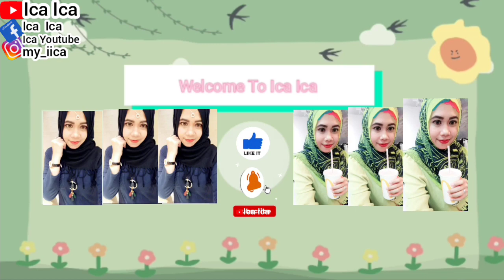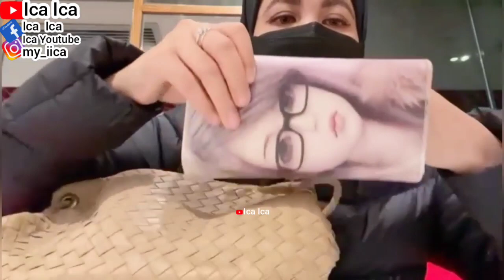WHAT'S IN MY BAG 2024 || BOTTEGA VENETA BAG || A DAY IN MY LIFE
COACH BAG
PREMIUM BAG
TAS PREMIUM
TAS COACH
Iphone 13
Iphone 12
Iphone SE
IPHONE STORE
SAMSUNG GALAXY
REVIEW IPHONE
UNBOXING MOBILEPHONE
MOBILEPHONE
SALAD RECIPE
WALKING TOUR
HOLIDAYS VLOG
TRAVEL VLOG
TRAVELING VLOG
HOME TOUR
HOUSES TOUR
SAFETY WALK
BUILDING TOUR
BUS TOUR
TRAINS TOUR
HOLIDAYS VLOG
VACATION TIME
LIBURAN LOW BUDGET
HOTEL TOUR
APARTMENT TOUR
KOREAN FOOD
RESTAURANT CHINA
RESTAURANT HONG KONG
RESTAURANT SINGAPORE
RESTAURANT MACAU
RESTAURANT INDONESIA
RESTAURANT MALAYSIA
RESTAURANT THAILAND
RESTAURANT AUSTRALIA
RESTAURANT FAIRWOOD
RESTAURANT STARBUCKS
RESTAURANT MCDONALD'S
RESTAURANT KFC
RESTAURANT PHILIPPINES
RESTAURANT TAIWAN
INDONESIAN FOOD
THAILAND FOOD
JAPANESE FOOD
CHINESE FOOD
SINGAPORE FOOD
TAIWAN FOOD
HONG KONG FOOD
KOREAN FOOD
MALAYSIA FOOD
PHILIPPINES FOOD
AMERICAN FOOD
ITALIAN FOOD
MACAU FOOD
VIETNAM FOOD
INDIAN FOOD
ARABIC FOOD
KOPI STARBUCKS
STARBUCKS COFFEE
KOREAN FOOD
KOREAN TEA
KOREAN DRINK
VIETNAM FOOD
VIETNAM TEA
VIETNAM DRINK
ENGLISH BREAKFAST
ENGLISH FOODS
ENGLISH VLOG
SWISS COFFEE
SWISS FOOD
SWISS VLOG
JAPANESE FOOD
JEPANG VLOG
JAPAN VLOG
BUAH LECI